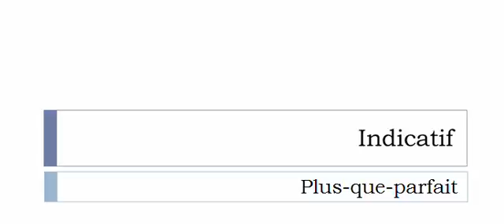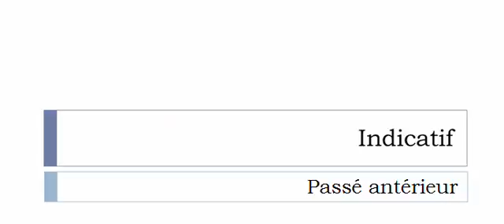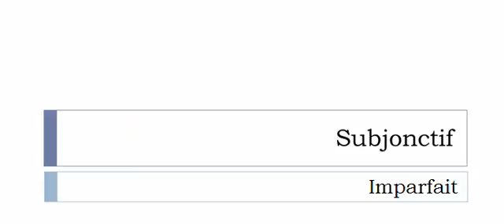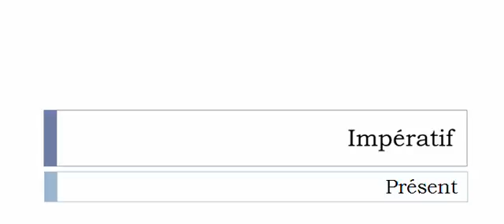Conjugate French verb # Trouer = bore a hole